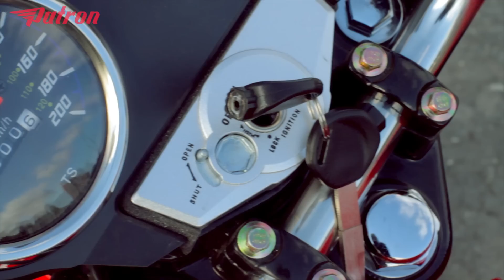Patron Gipsy 200